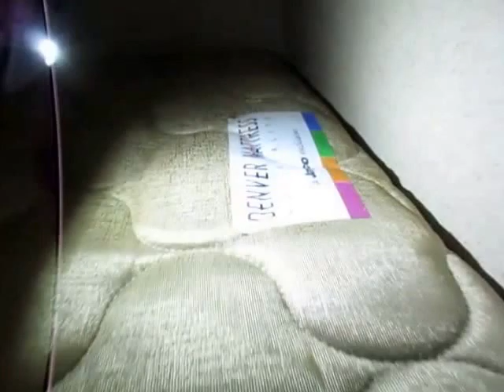(Sold) HaylettRV.com - 2015 Jayco Jay Flight SLX 184BH Used Bunkhouse Mini Travel Trailer